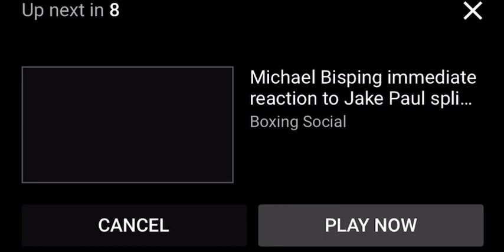JAKE PAUL and TOMMY FURY get into HEATED ARGUMENT backstage and ALMOST FIGHT!!